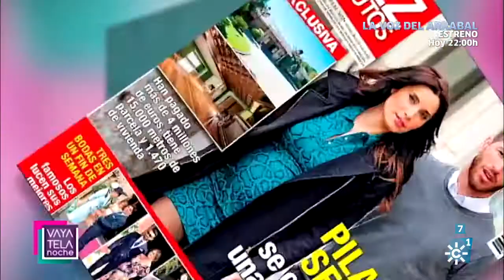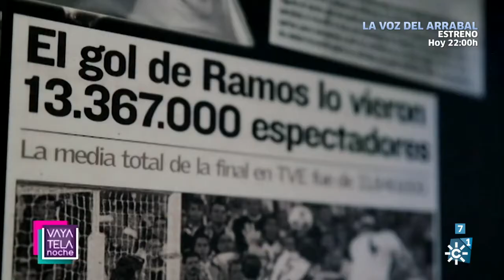Vaya tela | Miércoles 11 de octubre (Noche)